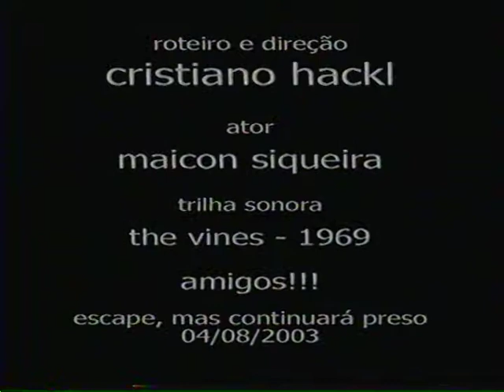Escape em 24 horas, mas continuará preso! (PP UNIPAR 2003)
Vídeo minuto, produzido em 2003, tema livre.

Câmera, roteiro, produção e edição: Cristiano Hackl
Ator: Maicon